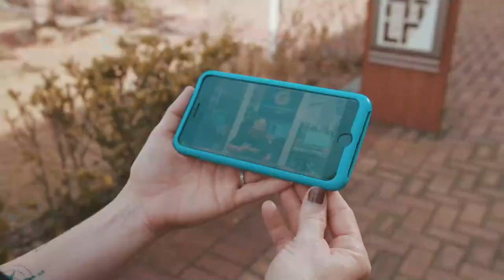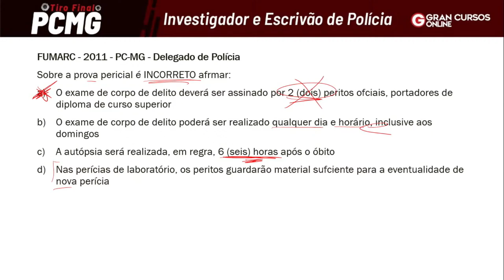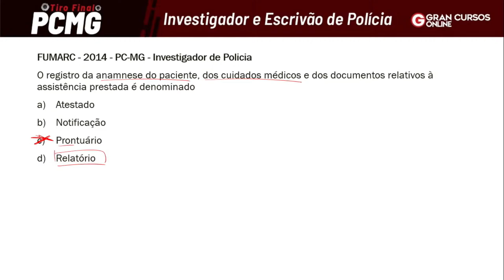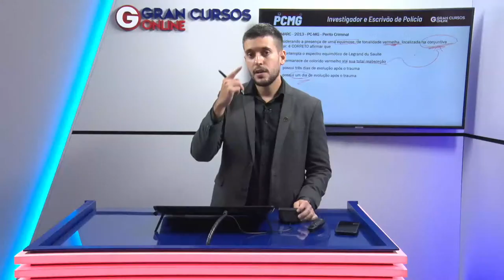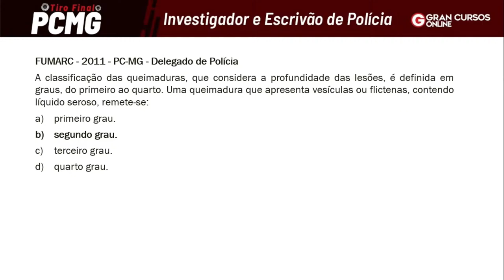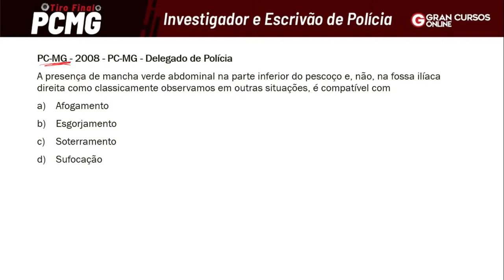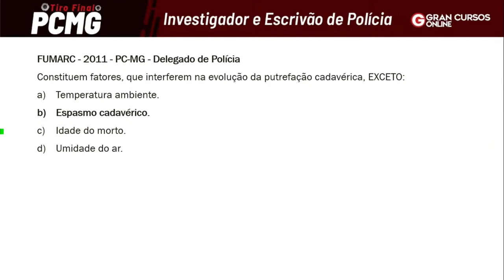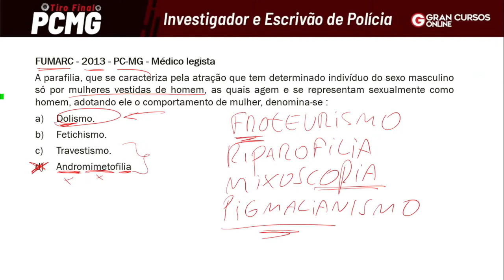Tiro Final PC MG - Investigador e Escrivão de Polícia – Medicina Legal com Francisco Helmer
🚨BLACK FRIDAY de verdade! Seja assinante ilimitado com apenas 50 CENTAVOS por dia.

Início: 10:38